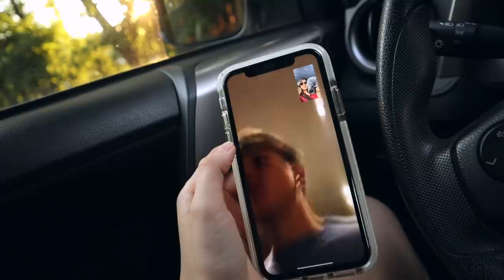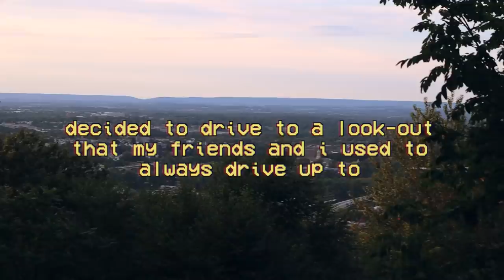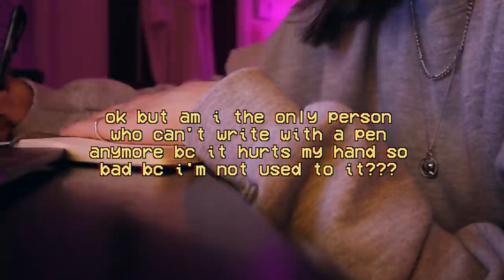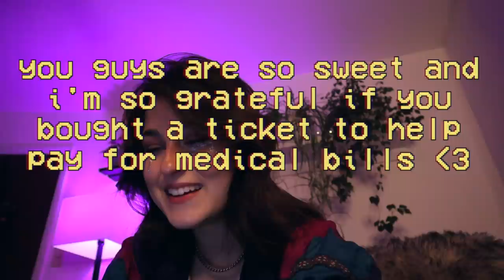spending my 21st birthday ~alone~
✧( ͡° ͜ʖ ͡°)✧ ( ͡° ͜ʖ ͡°) 21! 21! 21! 21!  ( ͡° ͜ʖ ͡°)✧ ( ͡° ͜ʖ ͡°)✧

hello hello lil cherubs. in today's video...i turn 21. (even though my video was september 10th) come along for my week turning 21 where I buy myself a birthday cake, buy myself gifts, have a song released just for me (sike lol), write myself a card, hold not ONE but TWO euphoria themed birthday parties, and take my first EVER sip of alcohol ;-) I hope you enjoy, and also realize that it's totally cool to spend your birthday alone in quarantine, or even not in quarantine! xoxo nikki nasty

my podcast
 ☞ Talk Nasty To Me

Yot Club - Fly Out West

☞FAQs:
How old are you? 20
What school do you go to? Temple University
What's your ethnicity? half polish & half iranian
When do you upload? Every Thursday & Sunday!